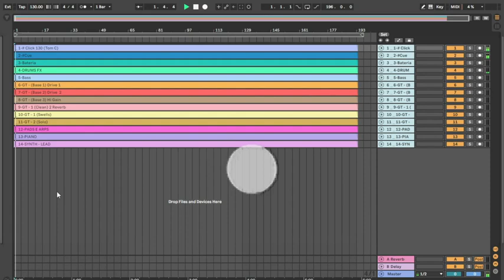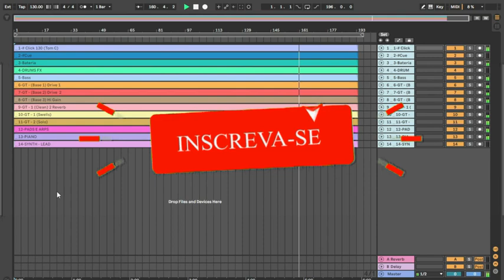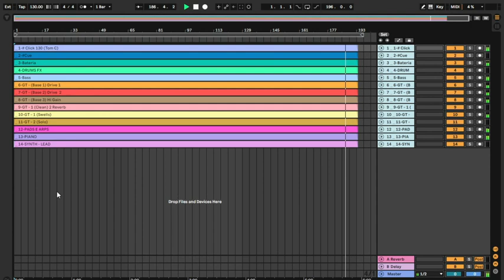Até que o Senhor Venha - (TOM E ) Davi Fernandes, Kaleb e Josh (Cultura do Céu) - (MULTITRACK/VS)